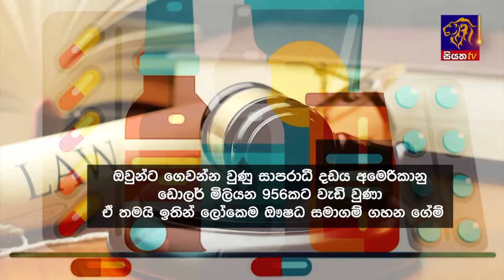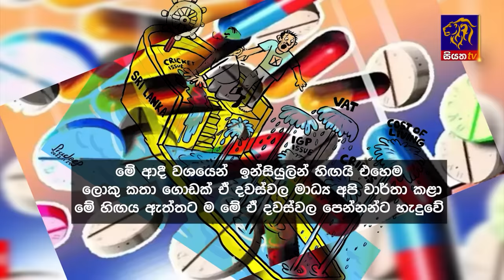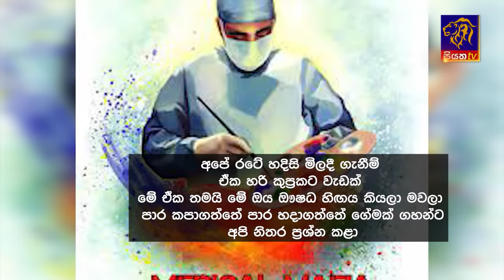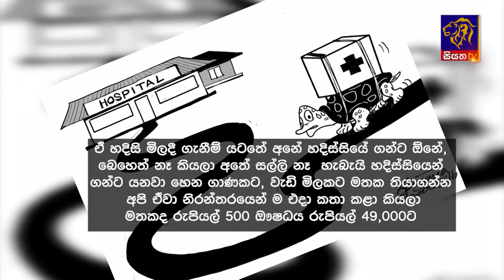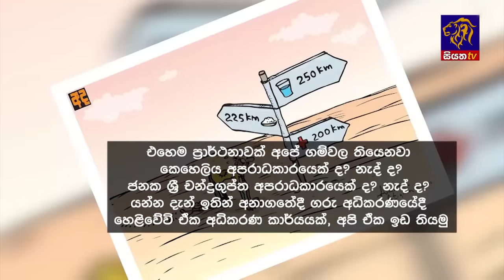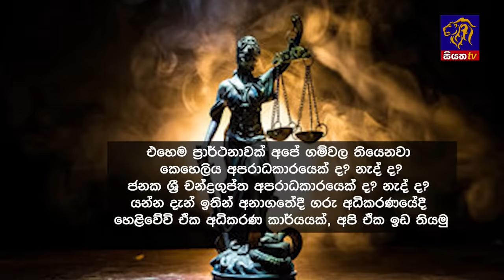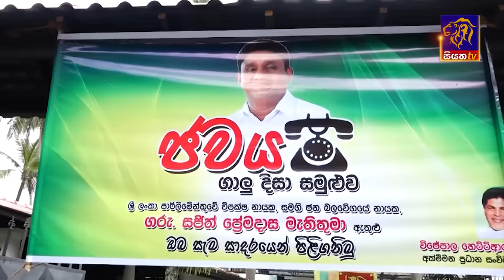Siyatha News | 06.00 AM | 04 - 02 - 2024